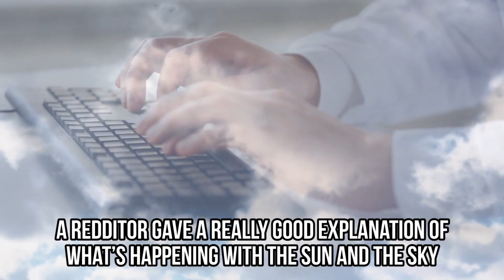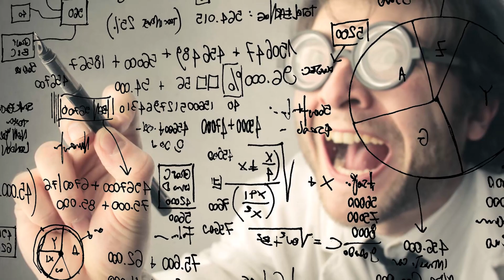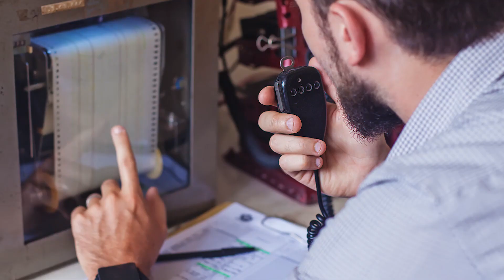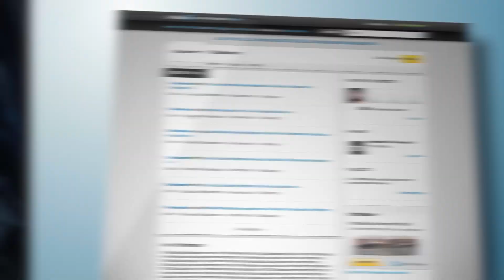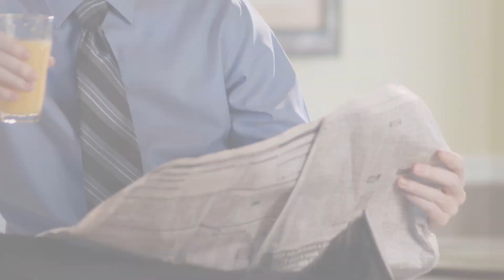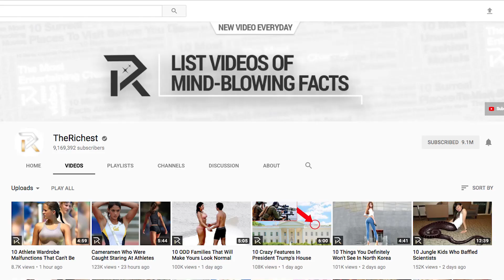Unexplained Mysteries In The Sky Caught On Camera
Mysterious apparitions in the sky no one can explain

Dementors from “Harry Potter,” blue lights that appeared after the Mexico earthquake, strange turquoise lights in Norway, Flying Spaghetti Monster in the sky, and a strange halo around the sun. These are the 5 unexplained mysteries in the sky that were caught on camera.

The Dementors from “Harry Potter” don’t only exist in the popular books and movies! The Internet couldn’t believe what they were seeing when a strange dementor-like image started circulating online. It was originally spotted in Zambia, but “Harry Potter” fans had a lot of questions. Who took the photo and why is there a Dementor in the sky? The viral image is still an unexplained mystery.

In September 2017, Mexico was hit by a strong earthquake with a magnitude of 8.2. Along with being one of the strongest earthquakes in decades, it also left a mysterious mark on the night’s sky. No one can actually explain why the city was able to see the strange light on the horizon!

The Flying Spaghetti Monster was unexpectedly spotted on a camera after a mother drove through the storm to pick up her son. The image shows clouds with a clear image of an octopus-looking monster. You can definitely see several tentacles! The mystery behind this strange phenomenon is still unexplained.

What are some unexplained mysteries you know of? Make sure to watch our video to see the Dementors from “Harry Potter,” the blue light after the earthquake in Mexico, the Flying Spaghetti Monster, and more unexplained mysteries in the sky that were caught on camera!